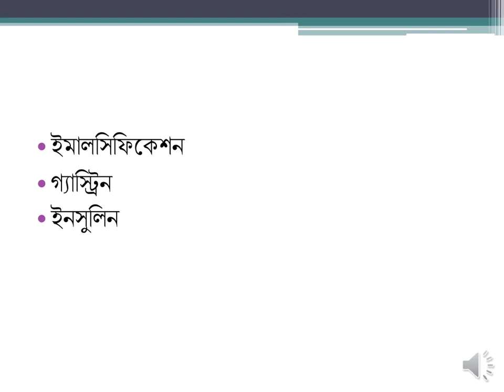পরিপাক ও শোষণ